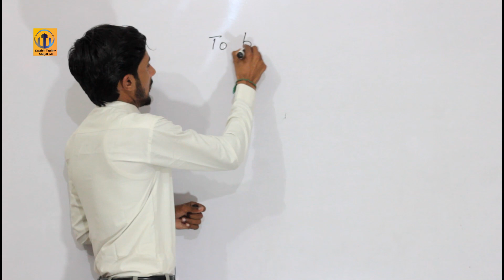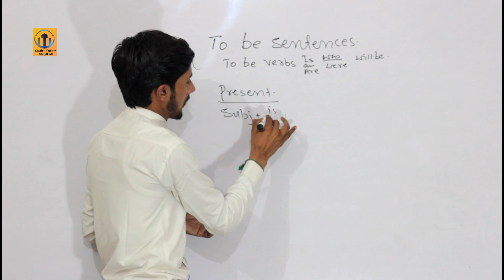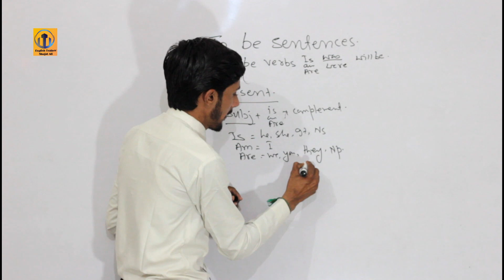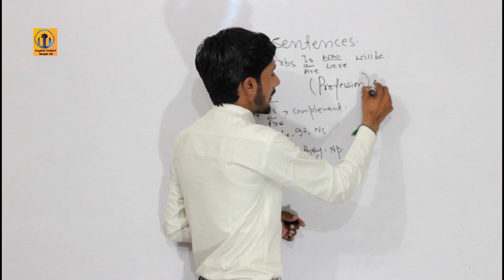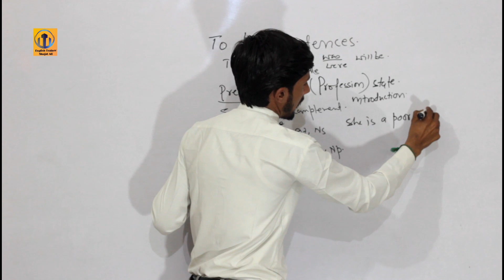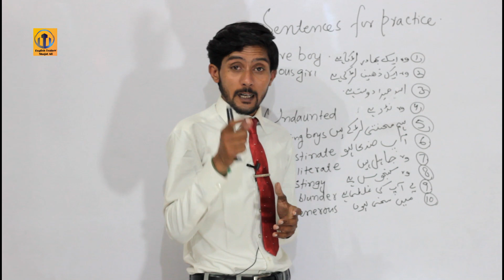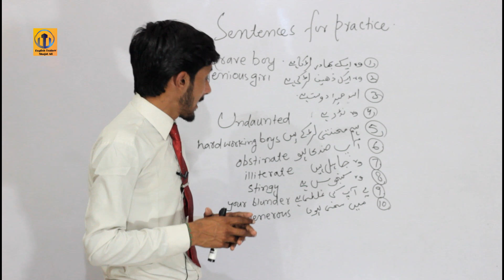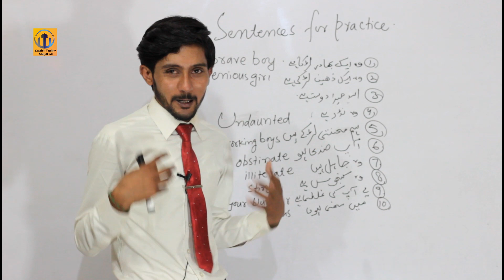Basic Lecture No:1 To Be Sentences In Present Is || Am || Are || Was || Were.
To Be Sentences in Present Is || Am || Are|| was || were

To be: In this English grammar lesson you can learn about the most important verb. You'll see how to use to be in English.

Be verb is the foundation to form sentences and questions in English. Be verbs are am, is, are, was and were. In this Basic English grammar lesson in Hindi you will learn how to from basic sentences and questions in English using the subjects he, she, it, they, we using the be verb. This English lesson will teach you the correct use of verb BE ( am, is, are, was, were) used in simple present tense.

This video is extremely useful for beginners in English and who want to learn English Grammar in Hindi. This lesson provides step by step explanation about how to form positive and negative sentences in English. This lesson covers how to use the BE verb as the main verb in sentences. This English Grammar Lesson is helpful for students appearing for competitive exams such as Bank CSS PCS PMS FPSC SPSC

This video is helpful to the people who want to learn English grammar in Hindi. This part provides step by step explanation of how we make English sentences to describe something, using the combination of subject with an adjective or a noun. This video covers "to be" as a Main Verb and its various uses. In English grammar, Is/Am/Are/Was/Were/Be are used in multiple ways, so this series by Awal helps you clear this confusion. Awal has also given a lot of daily use sentences with subtitles, for your English speaking practice with translation through Hindi.